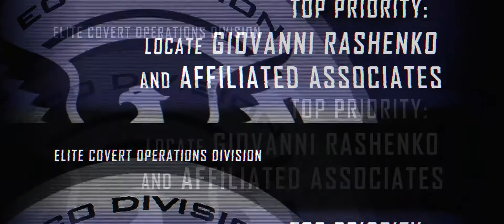ESPIONAGE [Prologue] 3 Day Promo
Tune in to YouTube, FaceBook, Twitter, and Vimeo on April 1 for the premiere of ESPIONAGE [Prologue] - A short film that serves as a back story to our main feature ESPIONAGE, currently in production.